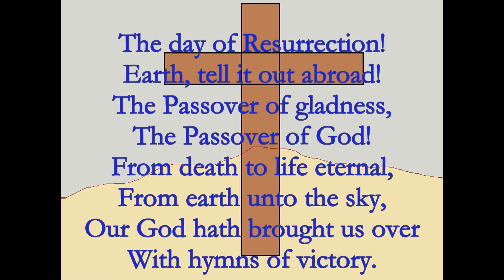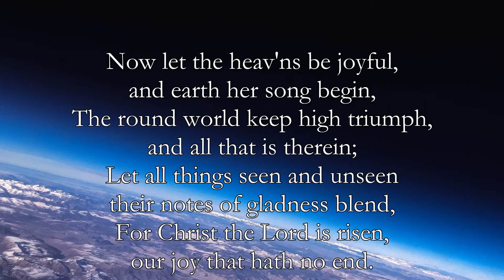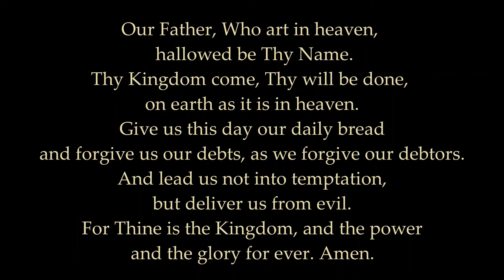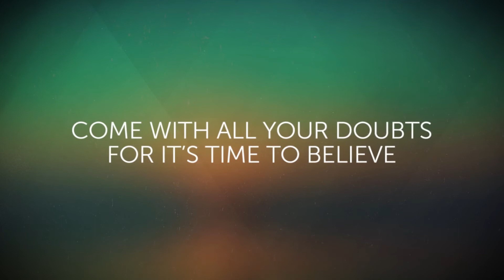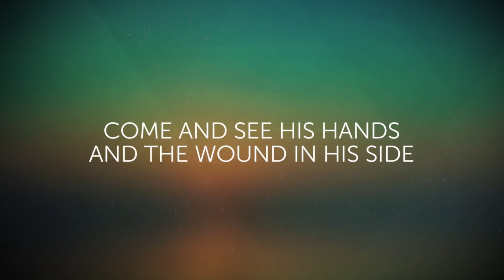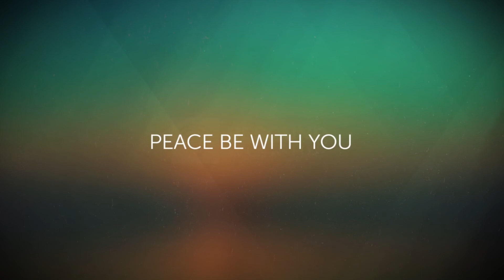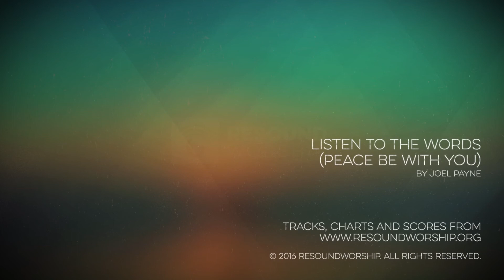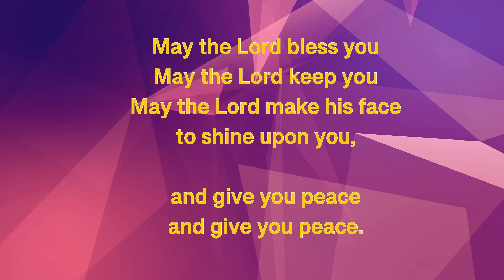Sunday 24 April